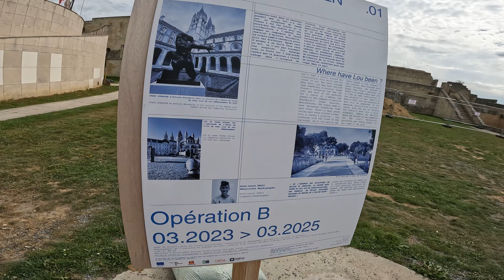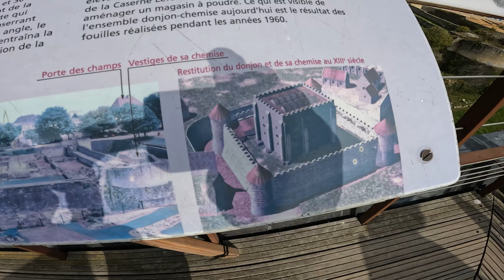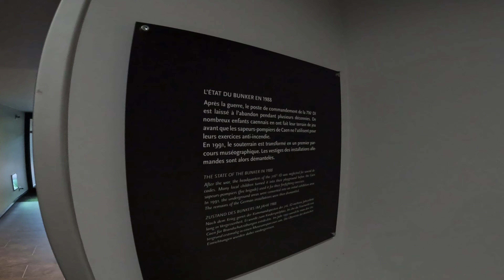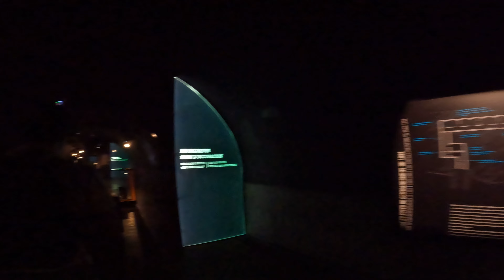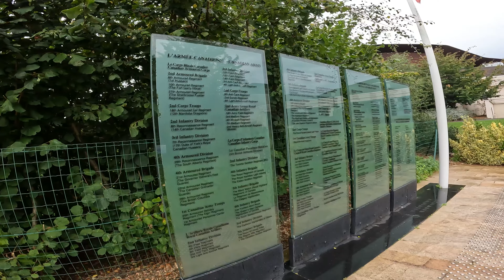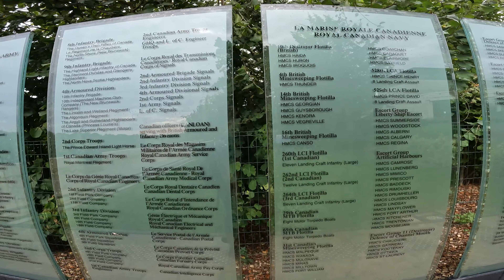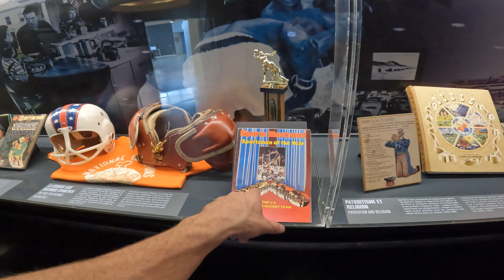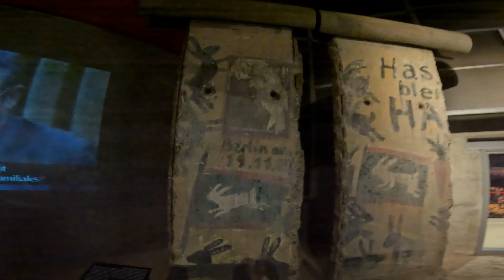Normandy Caen France Trip - WWII D-Day Memorial Museum, Castle and Churches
So today I'm Travelling in Europe France right now with my buddy Tyler Morris @tylermorris271 Visiting and Exploring for 1 Month also playing Hockey!
Timestamps ⏱
0:00 - Intro
0:26 - Caen Castle
3:03 - St Peter's Catholic Church
3:55 - Église Saint-Jean
4:19 - The Abbey of Sainte-Trinité
5:30 - L'Abbaye-aux-Hommes
7:00 - Hotel
7:38 - Mémorial de Caen World War 2 Museum
MEMBERSHIPS 🚀
SOCIAL MEDIA 📺
MUSIC 🔈
Intro: ?
Outro: ?
PEACE! ✌🏻